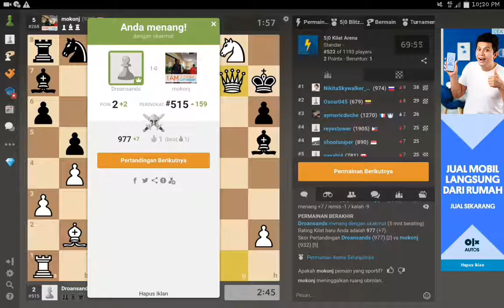Cara Ikut Turnamen Catur Online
Tantangan dalam permainan catur online di luar turnamen mungkin berbeda jika permainan catur digelar dalam sebuah turnamen. Dalam catur online ini, banyak menyajikan turnamen berbagai jenis permainan.